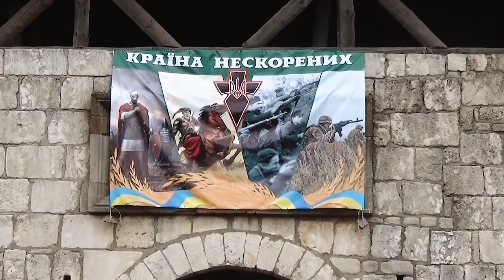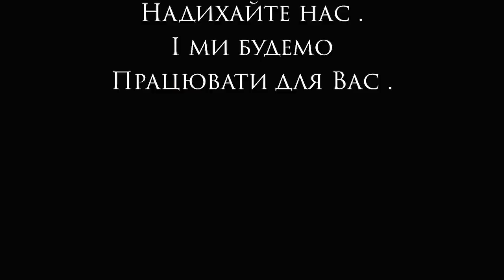м Хотин. Ретрофестиваль 2019.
м.Хотин. Ретрофестиваль 8 червня 2019 р.